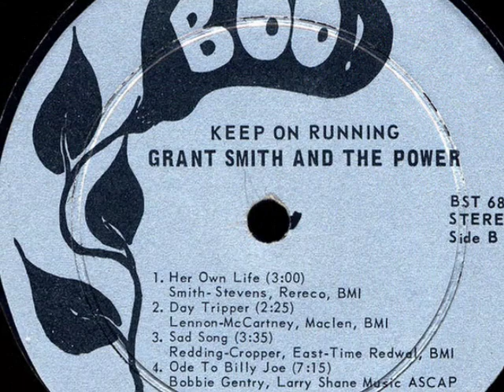Grant Smith and the Power "Keep on Running"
Various shots taken from 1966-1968